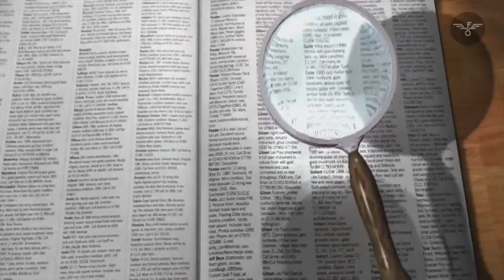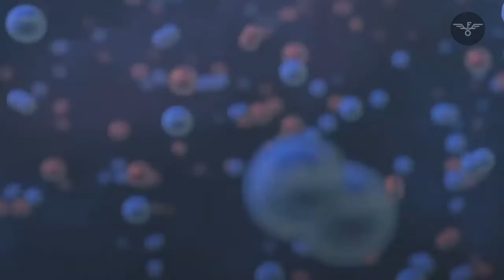What if oxygen on earth disappears? | Imagine the earth without oxygen for five seconds | In Hindi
Imagine if all the oxygen on the planet disappeared for 5 seconds. Well it sounds very small amount of time. But for us not for other things around us. It may not so dangerous for us because we can live 30 seconds or more without breathing. So it may not affect us. But it is not same with our surroundings. So ladies and gentlemen take your sit and get ready to feel the epic journey with factoimmortal.

We hope you will love this video. We will keep sharing amazing facts. Thank you very much for all the support.

About Factoimmortal: Factoimmortal is a channel, creating videos related to facts. It is produced by under known Surat, India. We are here for take you to the epic journey of facts. You will know the unknown here. By our best efforts we will keep this journey running.